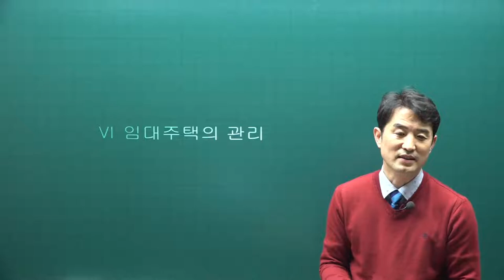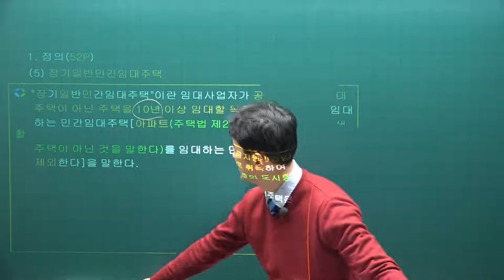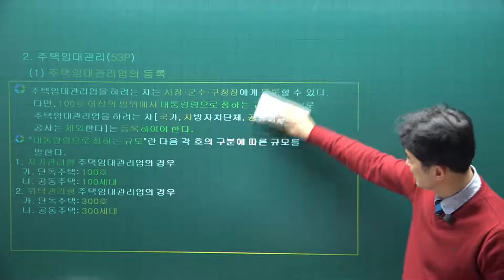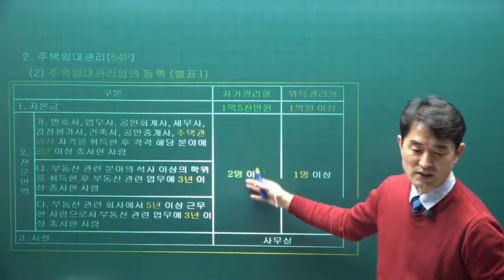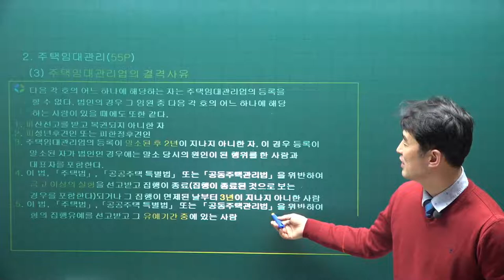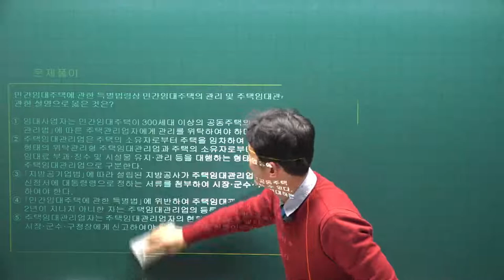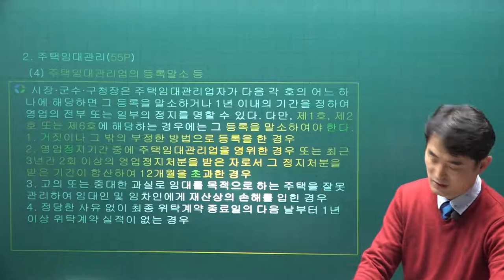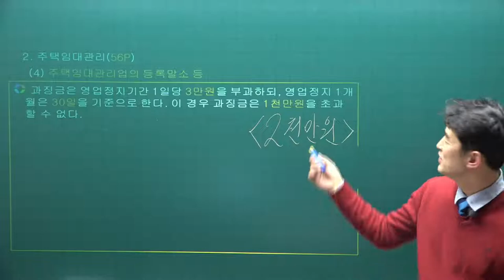[주전무] 2022년 주택관리사 관리실무 기본이론 4강